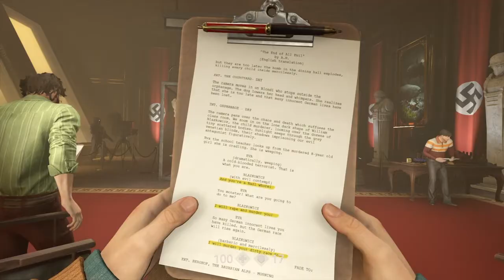WOLFENSTEIN: RONALD REAGAN (!?!)